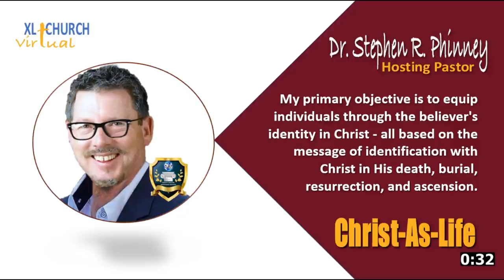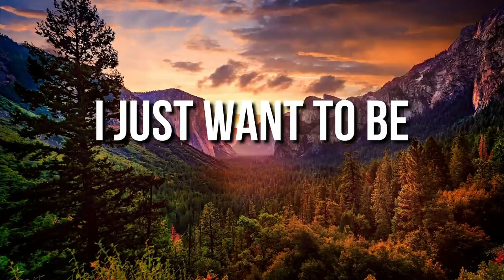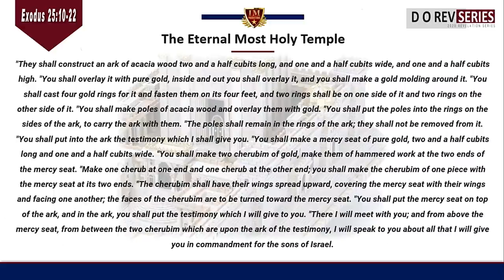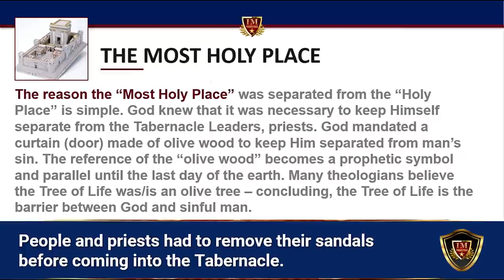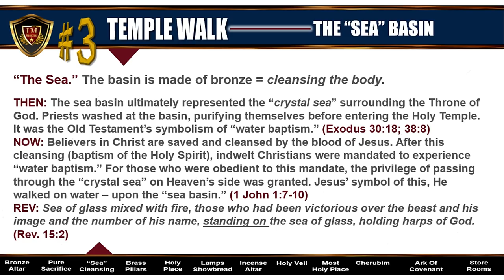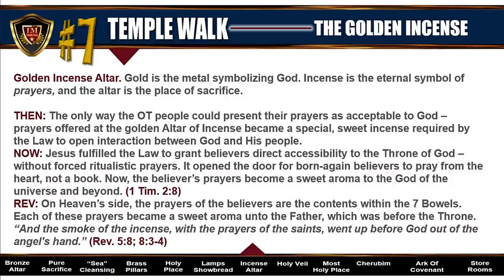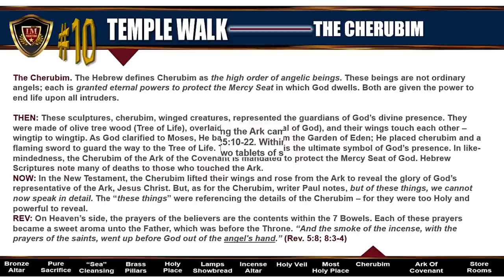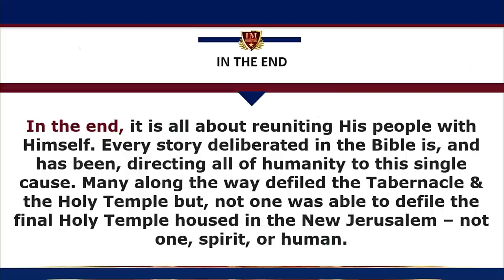IM Media | XL Church Service | The Holy Temple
We are here for you! IM-Media & IM provides online Church services during our “new norm” for the Church. “The Holy Temple,” contains worship by Don Moen, illustrative videos, prayer, and weekly message. Lead Pastor, Dr. Stephen Phinney, is nominated as one of the top 100 online educators. This video is #26 of the 2020 Revelation Series. Within this series, we unfold a verse by verse eschatological interpretation based on Dr. Phinney’s book, “Eschatology, The Final Frontier” Enjoy!